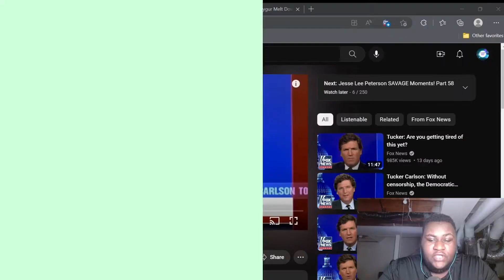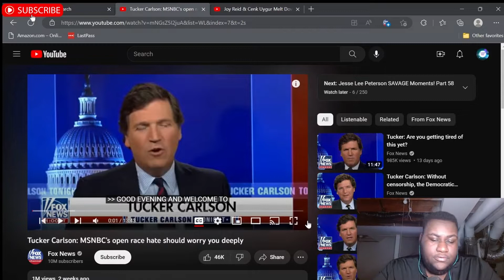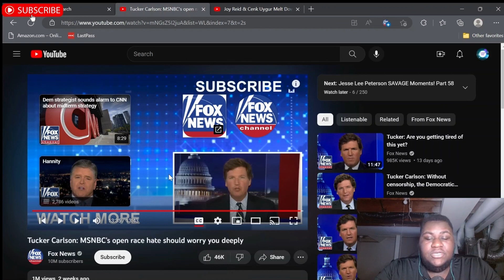Tucker Carlson: MSNBC's open race hate should worry you deeply fT TIFFANY CROSS THE RAC%T |Reaction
Tucker Carlson: MSNBC's open race hate should worry you deeply